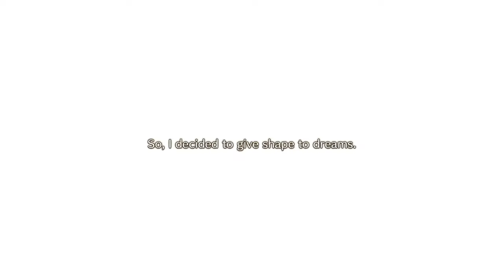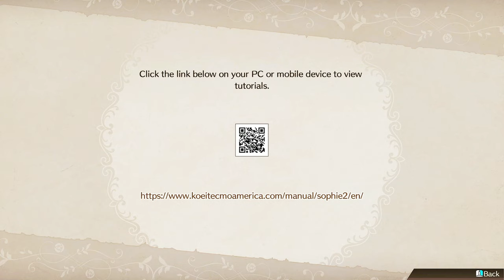#1 Atelier Sophie 2